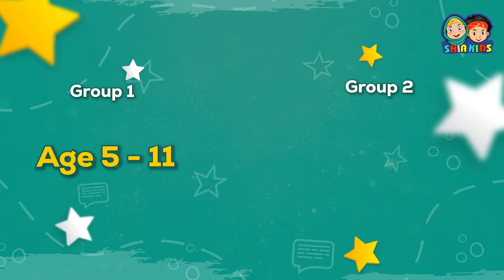Shia Kids | Islamic Activities Competition | Art, Speech, & Podcast Competition 2024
New Competition 2024 || Exciting Prizes 🎁🏆

🧕🏻👦🏻 Shia Kids Ki Taraf Se Bacchon Ke Liye New Islamic Activities Competition

Is Competition Me 2 Age Groups Honge-:

1⃣ Age Group: 5 to 11 Years
2⃣ Age Group: 12 to 17 Years

1⃣ 5 to 11 Years Tak Ke Age Group Me 2 Categories Hain-:

1). 🎨 Art
2). 🗣️ Hifz-e-Hadees / Story Telling

🛑 🎨 Paighambar Akram (saww) Ya Imam Jafar-e-Sadiq (as) Se Related Koi Art Banakar Bhejen (Aur Haan Art Banate Hue Uske Kuch Short Videos Sath Mein Send Karna Zaroori Hai.)

🗣️ Paighambar Akram (saww) Ya Imam Jafar-e-Sadiq (as) Ki Panch (5) Hadeesen Tarjume Ke Sath Hifz Karke Video Bana Kar Send Karen.

🗣️ Paighambar Akram (saww) Ya Imam Jafar-e-Sadiq (as) Ki Seerat Se Related Koi Waqia 2 Se 3 Minutes Me Bayan Karke Uski Video Send Karen.

2⃣ 12 to 17 Years Tak Ke Age Group Me Bhi 2 Categories Hain-:

1). 🎨 Art
2). 🗣️🎙 Speech / Podcast

🛑 🎨 Art Jo Paighambar Akram (saww) Ya Imam Jafar-e-Sadiq (as) Ki Zindagi Ke Kisi Waqia Ko Bayan Kar Rahi Ho. (Aur Haan Yaad Rahe Ki Art Banate Hue Uske Kuch Short Videos Sath Mein Send Karna Zaroori Hai.)

🗣️ Paighambar Akram (saww) Aur Imam Jafar Sadiq (as) Ke Mauzu Par 3 Se 5 Minutes Ki Speech

🎙 Podcast Ka Duration 5 Se 15 Minutes Tak Hona Chahiye

🎁 Prizes-:

🥇 1st Prize: 5000/- Rs. 💷

Iske Alawa Dono Groups Me 5-5 Bacchon Ko 1000/-  Rs. Diye Jayenge 💴

📲 Apne Asaar Ko Aap Hamen Video Bana Kar Hamare Number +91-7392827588 Par Send Kar Sakte Hain